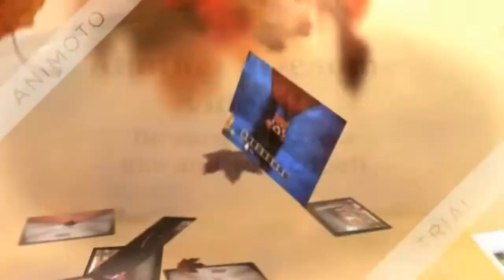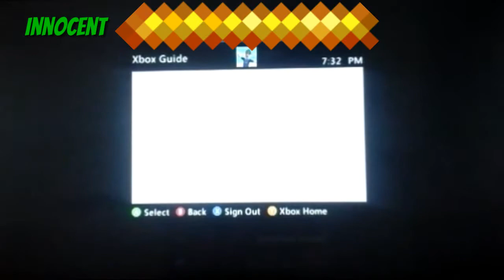Minecraft Xbox: Murder Mystery #1 | Vertigo "Quite the Dilemma!"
😄OMG, How did this happen?! Welcome to... Minecraft Xbox: Vertigo Murder Mystery! If you want to friend me on Xbox, my gamertag and other information are at the bottom of this description...

Map Creator: PHO3N1X (@PHO3N1X)

Builders⤵
1. Melmo Luvs You (@PHO3N1XandMelmo)
2. StarAnjeLyn (@StarAnjelyn)
3. MCA39 (@MCA39)

My Gamertag⤵
1. StunningMoney24

😃Players⤵
1. StunningMoney24 (@RedPandaMan6897)
2. gnikenyaw (@gamingwithgnikenyaw7584)
3. AStar147 (@restfulys)
4. Cole meister 55 (@Cole meister 55)

1. gnikenyaw - @gamingwithgnikenyaw7584
2. AStar147 - @restfulys
3. Cole meister 55 - (N/A)

1. Google+ - RedPandaMan6897
2. Instagram - redpandaman6897
4. Skype - RedPandaMan6897